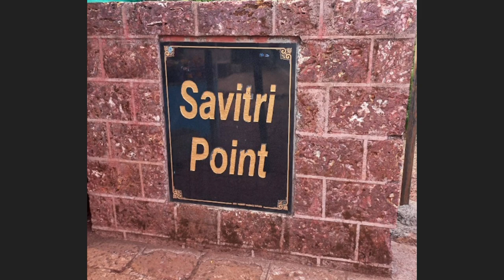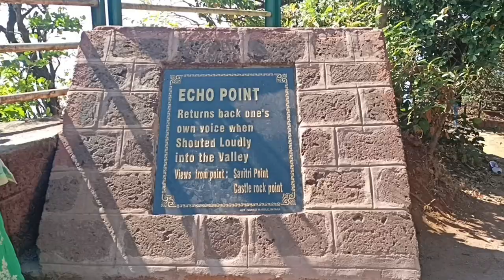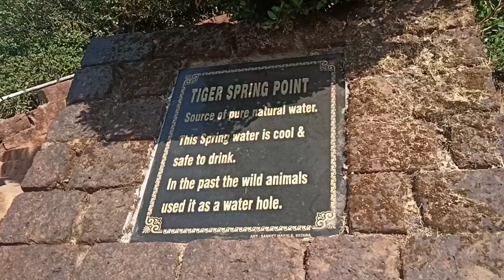Savitri Point Mahabaleshwar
Savitri point Mahabaleshwar | Vindula Payanam | Mahabaleshwar tour